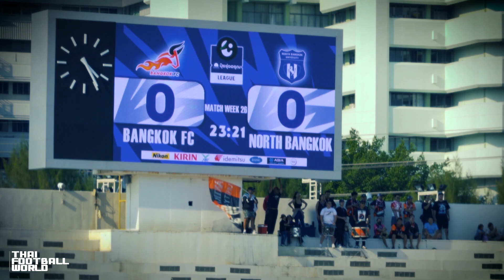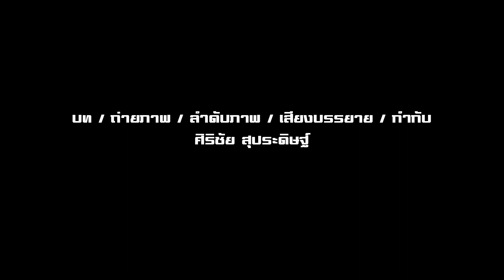สร้างสโมสรไม่ได้สร้างทีมฟุตบอล เเนวคิดในการกลับมาของกระทิงเพลิง บางกอก เอฟซี THAI FOOTBALL WORLD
THAI FOOTBALL WORLD ตั้งแต่เข้ามาดูเเลทีมฟุตบอล​แห่งย่านบางมด ชายคนนี้สัญญาว่าจะพากระทิงตัวนี้กลับบ้านให้ได้
บ้านหลังนี้จะไม่มีกระทิงกลุ่มใดใดที่มีความหมาย​มากกว่า​ นอกจากครอบครัว​กระทิงเท่านั้น
นับจากการคว้าแชมป์ลีกภูมิภาคโซนกทม.และปริมณฑล​ในฤดูกาล ​2010 นี่จึงเป็นการกลับสู่ความยิ่งใหญ่​อีกครั้งของบางกอก เอฟซี เมื่อสโมสร​แห่งนึ้สามารถคว้าแชมป์​ได้อีกครั้งในฤดูกาล​ 2023-24
พรทัต อมตวิวัฒน์​ ประธานสโมสรบางกอก เอ​ฟซี